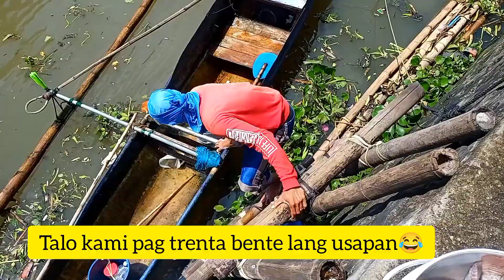NAKA TSAMBA SILA NGAYUN ARAW